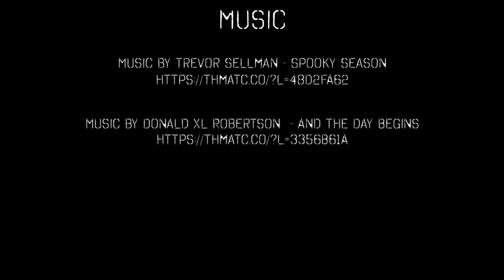Pumpkin Carving Challenge 02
Hello! This year we continued our pumpkin carving contest traditional and created different pieces. Follow along and vote for your favorite. I hope everyone has a safe and Happy Halloween!